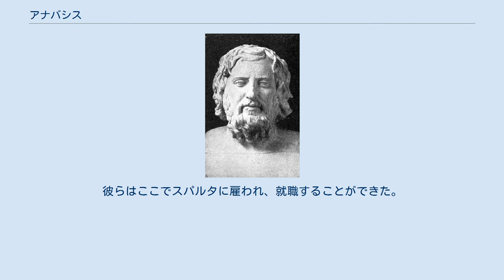アナバシス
『アナバシス』は古代ギリシアの軍人・著述家であるクセノポンの著作。
アナバシス（古代ギリシャ語 : Ἀνάβασις）とは、ギリシア語で「上り」という意味。
クセノポンがペルシア王の子キュロスが雇ったギリシア傭兵に参加した時の顛末を記した書物である。
 アケメネス朝の版図（ただし小キュロスの当時エジプトは離反していた）。
点線はキュロス軍の進路とギリシャ兵の退路 ペルシア王ダレイオス2世の子であるキュロスと兄アルタクセルクセスの兄弟では、弟の方が優秀であった。
キュロスは、共に育ったペルシア人の子供たちで最も優れており、武技・弓術・馬術に並々ならぬ腕前を示し、鍛錬を怠ることがなく、勇敢であった。
長じて父から地方の総督に任命されたが、彼が心がけていたのは、嘘をつかないということであった。
このため、個人からも諸都市からも信頼された。
また、自分が窮地にあっても味方を見捨てない、不正を許さない、有能な人物を重く用いるなど、統治者としての才能も示したと、クセノポンは記している。
 このようなキュロスだったが、兄が王位に就きアルタクセルクセス2世となると、反乱を計画していると讒言されたと、クセノポンは云う。
兄はそれを信じてキュロスを殺そうとするが、母の嘆願により、かろうじて思いとどまった。
兄弟の母は、兄よりも弟キュロスの方が気に入っていたのである。
キュロスは謀反を考えるようになり、ひそかに兵を集め始めた。
 このような経緯でキュロスが雇ったギリシア傭兵に、クセノポンは、キュロスと親しかった友人に誘われて参加した。
時は紀元前401年。
アテナイがペロポネソス戦争で敗れた紀元前404年から3年後のことである。
 キュロスの軍はサルディスを出発（紀元前401年3月）。
行軍の後、バビロン近郊のクナクサでペルシア王アルタクセルクセス2世の軍と戦った（クナクサの戦い、紀元前401年9月）。
キュロスは血気に逸って飛び出し、兄に手傷を負わせるも、結局討たれてしまう。
このためキュロスの軍はあっけなく敗れてしまった。
これによって彼に雇われていたギリシア傭兵一万は、給料も支給されぬまま、異国に放り出されることとなった。
 一行はギリシアに向け帰還を開始するが、撤退早々ペルシア側との交渉に出て行った指揮官が、護衛兵と共に処刑される。
傭兵軍団は、クセノポン他の数名を新たな指揮官として選んだ。
手持ちの食料が乏しいため、各地の村々で焼き討ち、大掛かりな略奪、奴隷狩り、虐殺を繰り返し、メスピラにおいて住民の大半を虐殺。
当然行く先々で敵視され、略奪の際の抵抗も強くなる。
クセノポンをはじめとする傭兵軍団は、苦労を乗り越え無辜の民衆へ甚大な被害を与え続けた後、小アジア北西部のペルガモンに辿り着く（紀元前399年3月）。
到着時には、ギリシア傭兵一万は、五千にまで減っていたという。
彼らはここでスパルタに雇われ、就職することができた。
アナバシスが終わったのである。
 なお、ソクラテスの刑死は紀元前399年。
‹アナバシス›中のクセノポンは師ソクラテスの死に立ち会うことができなかった。